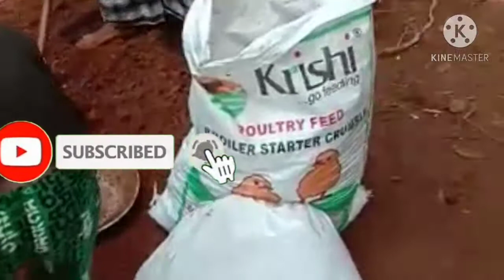How to make beautiful fish pond